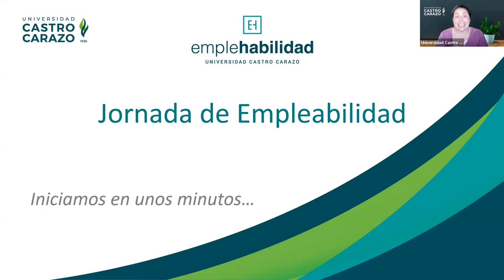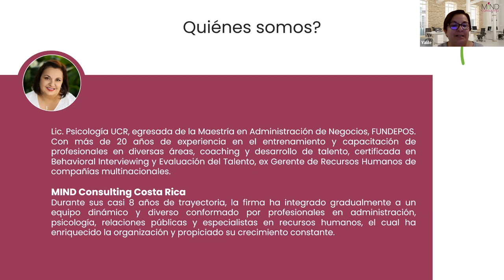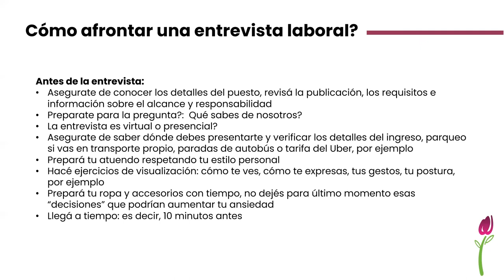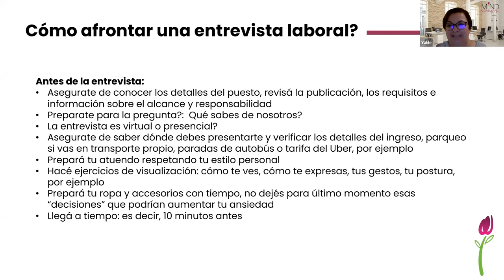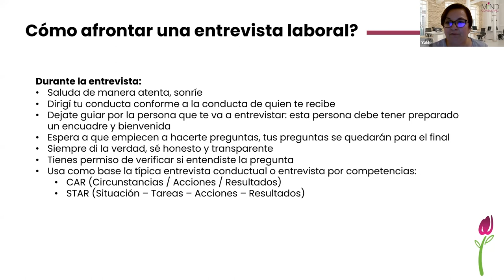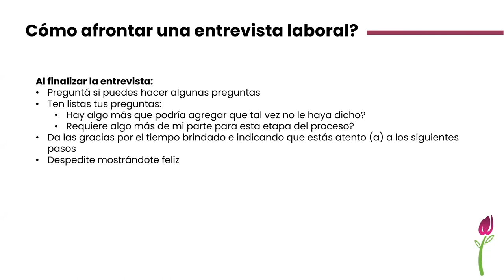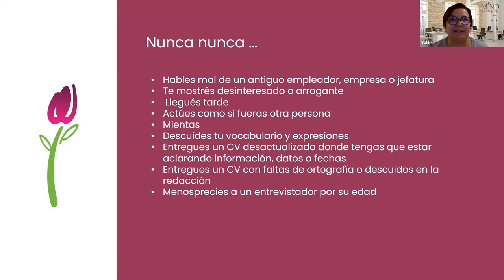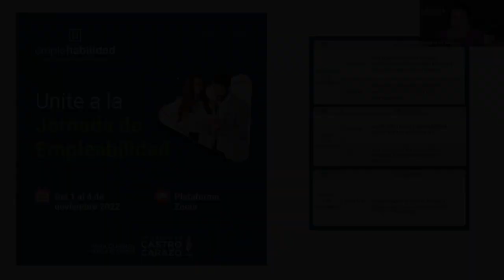¿Cómo afrontar una entrevista laboral?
Impartido por: Yalile Quirós Salazar, representante de Mind Consulting.